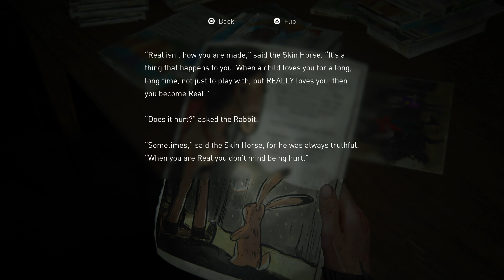Part 7 - The Last of Us Part II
Lets see what goes right or wrong this time.
If you enjoy my content please think about Liking the video.